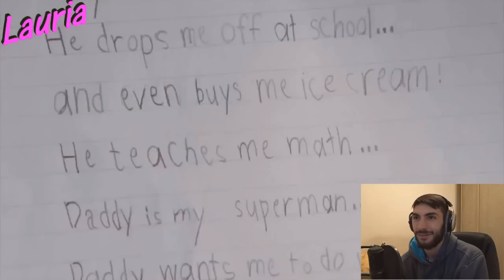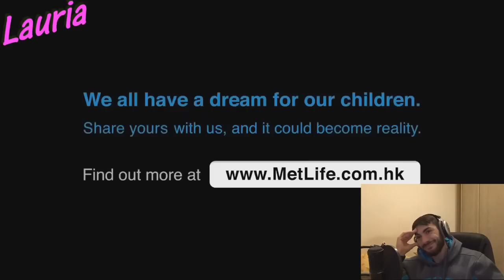נסו לא לבכות - לא יאמן כמה שזה קשה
מקווה מאוד שאהבתם את הסרטון אל תשכחו להירשם ולתת בלייק!